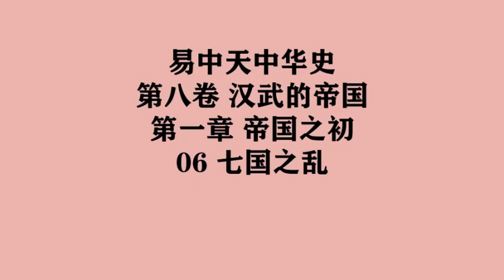254《七国之乱》易中天中华史 第八卷 汉武的帝国 第一章 帝国之初 06 七国之乱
第八卷 汉武的帝国